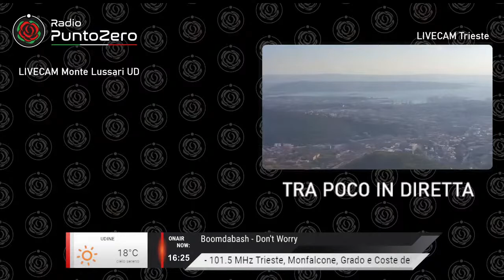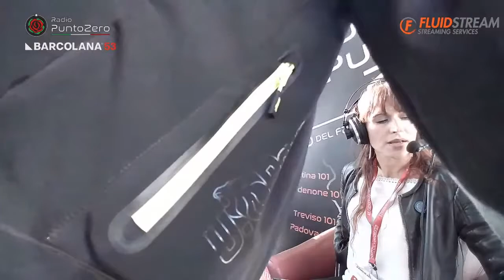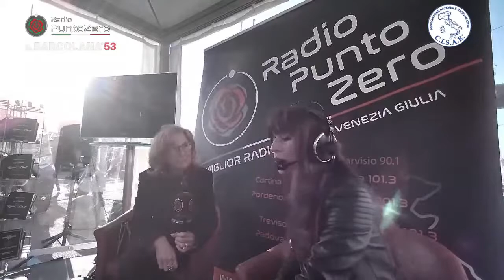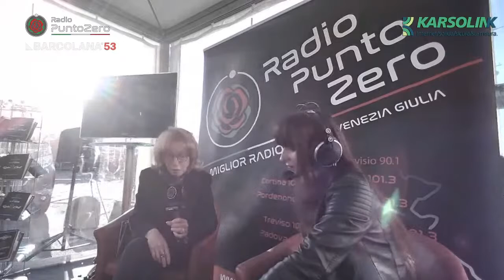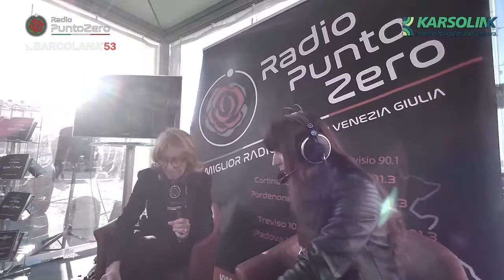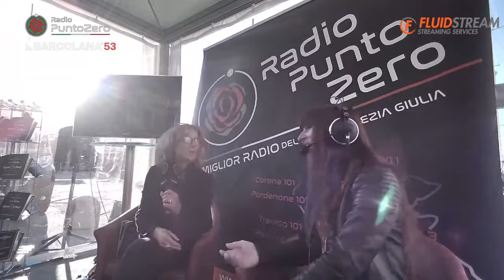In diretta dal Villaggio Barcolana - sabato 9 ottobre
Il nostro sabato pomeriggio AspettandoBarcolana in diretta dal Villaggio sulle Rive di Trieste ⛵
I nostri ospiti:
• 0:33 Zeno D'Agostino Presidente Autorità di Sistema Portuale del Mare Adriatico Orientale
• 9:18 Antonia Falciano Anvolt Trieste
• 17:34 Pier Vettori Grimani, Presidente della Compagnia della Vela di Venezia
• 28:43 Sindaco del Comune di Monfalcone Anna Cisint
• 39:48 Enaip Friuli Venezia Giulia la direttrice Paola Stuparich
• 49:08 Team Pegaso Andrea Giovannelli e Roberto Zambelli detto il timoniere sfrontato
• 56:48 Supermercati Bosco Fabio Bosco e Sofia
• 1:02:04 Radiocronista di RadioPuntoZero Andrea Falcon
• 1:06:38 Direttore di OGS Centro Ricerche Sismologiche Stefano Parolai
• 1:10:52 Michele Gamba racconta la Corsa dei Castelli
• 1:19:57 Marina Maroncelli
• 1:25:00 Ugo Loser amministratore delegato di Arca Fondi SGR
• 1:49:26 Zeno Sarcina curatore del museo della Società Ginnastica Triestina
• 1:52:34 Ruggero Tita - Trentino Sailing oro olimpico nella vela
• 1:58:00 Giancarlo Pedote navigatore oceanico e skipper di Prysmian Group
• 2:11:37 Lorenzo Bodini velista, nel team di Way of Life Sailing Yacht
• 2:20:28 Coach Franco Ciani e la squadra di Allianz Pallacanestro Trieste
• 2:24:43 Sergio Nordio Osmer meteo.fvg
• 2:28:20 Il neo Sindaco di Muggia Paolo Polidori
• 2:33:14 Martina Campagnolo di Birra Campagnolo
Conducono Barbara Pernar e Andrea Falcon
Regia video: Igor DamilanoIl nostro sabato pomeriggio AspettandoBarcolana in diretta dal Villaggio sulle Rive di Trieste ⛵
I nostri ospiti:
• 0.33 Zeno D'Agostino Presidente Autorità di Sistema Portuale del Mare Adriatico Orientale
• 9.18 Antonia Falciano Anvolt Trieste
• 17.34 Pier Vettori Grimani, Presidente della Compagnia della Vela di Venezia
• 28.43 Sindaco del Comune di Monfalcone Anna Cisint
• 39.48 Enaip Friuli Venezia Giulia la direttrice Paola Stuparich
• 49.08 Team Pegaso Andrea Giovannelli e Roberto Zambelli detto il timoniere sfrontato
• 56.48 Supermercati Bosco Fabio Bosco e Sofia
• 1.02.04 Radiocronista di RadioPuntoZero Andrea Falcon
• 1.06.38 Direttore di OGS Centro Ricerche Sismologiche Stefano Parolai
• 1.10.52 Michele Gamba racconta la Corsa dei Castelli
• 1.19.57 Marina Maroncelli
• 1.25.00 Ugo Loser amministratore delegato di Arca Fondi SGR
• 1.49.26 Zeno Sarcina curatore del museo della Società Ginnastica Triestina
• 1.52.34 Ruggero Tita - Trentino Sailing oro olimpico nella vela
• 1.58.00 Giancarlo Pedote navigatore oceanico e skipper di Prysmian Group
• 2.11.37 Lorenzo Bodini velista, nel team di Way of Life Sailing Yacht
• 2.20.28 Coach Franco Ciani e la squadra di Allianz Pallacanestro Trieste
• 2.24.43 Sergio Nordio Osmer meteo.fvg
• 2.28.20 Il neo Sindaco di Muggia Paolo Polidori
• 2.33.14 Martina Campagnolo di Birra Campagnolo
Regia video: Igor Damilano